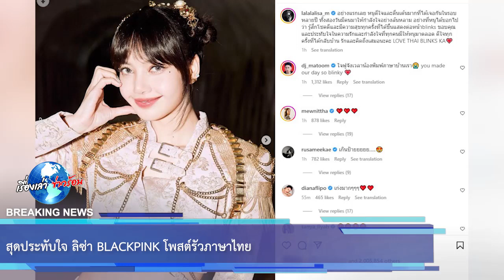สุดประทับใจ ลิซ่า BLACKPINK โพสต์รัวภาษาไทย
ต้องบอกเลยว่าสวยเก่งครบเครื่องแถมยังเป็นที่รักของคนทั่วโลก สำหรับ ลิซ่า ลลิษา มโนบาล หรือ ลิซ่า BLACKPINK เกิร์ลกรุ๊ปเกาหลีใต้ โด่งดังและมีชื่อเสียงไปทั่วโลกผู้แห่ชื่นชมในความน่ารักนิสัยดีเป็นกันเอง

ซึ่งก่อนหน้านี้ ลิซ่า และสมาชิกในวงอย่าง โรเซ่, จีซู และ เจนนี่ แห่งวง BLACKPINK ได้มีจัดคอนเสิร์ต BLACKPINK WORLD TOUR [BORN PINK] BANGKOK

จัดขึ้นเมื่อวันที่ 7–8 มกราคม 2566 ที่ผ่านมา ณ สนามกีฬาแห่งชาติ (สนามศุภชลาศัย) แฟนๆไปดูเป็นจำนวนมาก

แถมยังสร้างความประทับใจให้กับหลายๆคนเพียบเพราะโชว์ที่พวกเธอจัดมาให้นั้นคือที่สุด

ล่าสุด ลิซ่า ได้โพสต์ภาพของตัวเอง พร้อมเเคปชั่นรัวภาษาไทยบอกรักแฟนคลับชาวไทย

00:00 - Intro
00:10 - News
01:00 - Minute